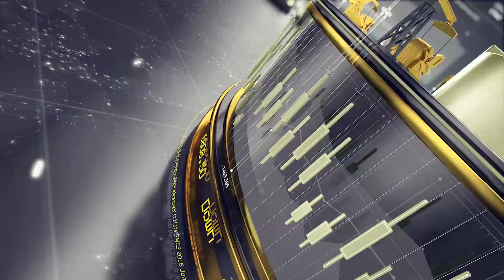People are Rejecting Mentally Ill Woke Leftist Rhetoric